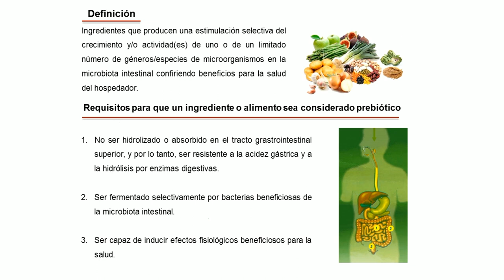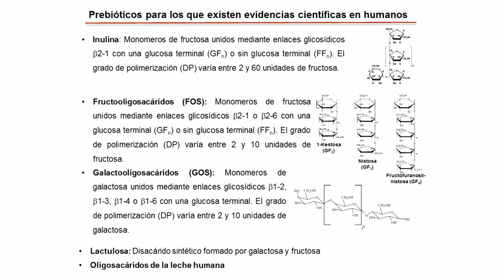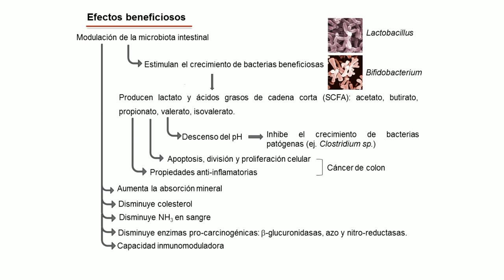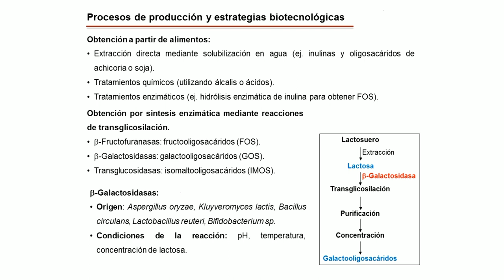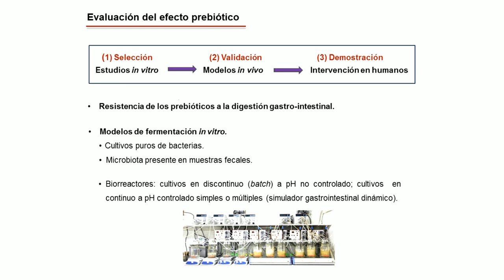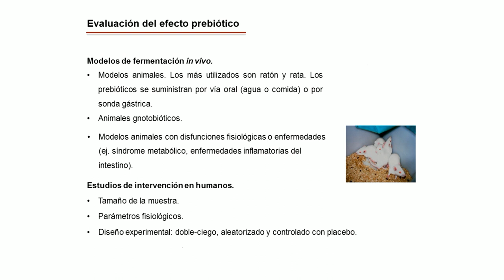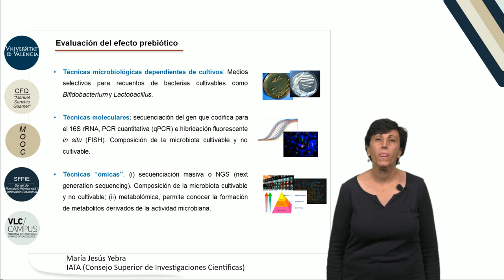7.5. Prebióticos.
Autor: Yebra Yebra, María Jesús;
Serie: MOOC Biología Molecular
Data: 2017
Resum: En este vídeo presentamos los prebióticos: ingredientes alimentarios (oligosacáridos) que no son digeridos y producen una estimulación selectiva del crecimiento de uno o de un limitado número de especies de microorganismos (principalmente de los géneros Bifidobacterium y Lactobacillus) en el colon, confiriendo efectos fisiológicos beneficiosos para la salud del hospedador.